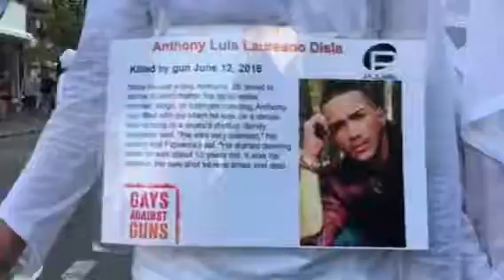Gays Against Guns 49 Human Beings